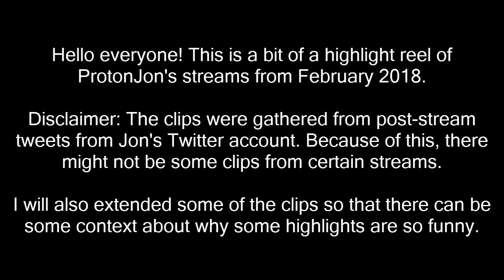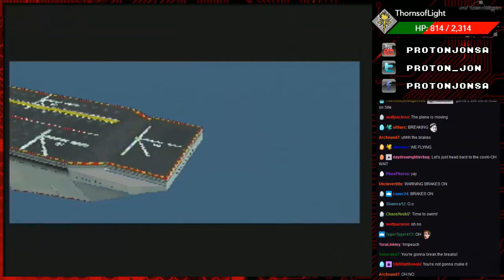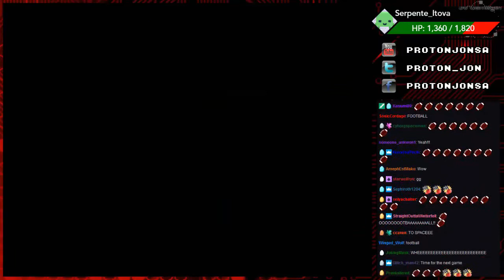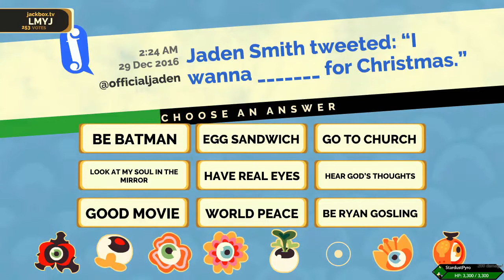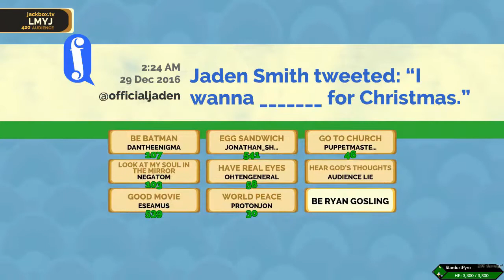ProtonJon - Twitch Stream Clips [February 2018]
Part 2.

A few likes to my videos and a few new watchers are also appreciated!

- Look at my PSN Trophies (Please, don't add me as a friend on PSN without asking me first)
- Curse Referral Page (Click it if you want to, that would be nice)